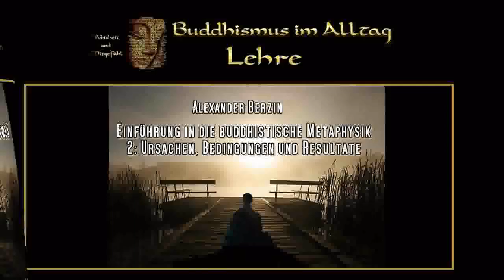Einführung in die buddhistische Metaphysik 1: Die Arten von Phänomenen - Alexander Berzin